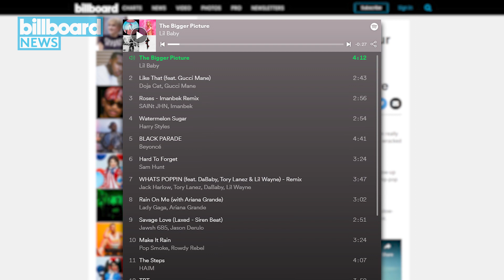The Only 4th of July 2020 Playlist You Need This Holiday Weekend | Billboard News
Check out the hottest tracks in pop, hip-hop, dance, country, rock and more as you get ready to enjoy whatever facsimile of a normal summer you've managed to arrange for yourself.